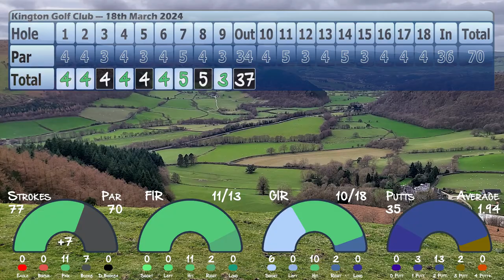18 Blustery Holes at Kington Golf Course, Herefordshire. All shots from my second round of the day.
Every shot from my second round of the day at the Kington Golf Club in Kington, Herefordshire on March 18th 2024.

After a misty first 18 holes, I teed off again with much clearer skies to take in the views which had eluded me from earlier. Plenty of gusty winds which is to be expected with the course located where it is but it made for a great challenge.

Again I played well but left quite a few shots on the course with some sloppy pitches and putting, not that I should complain, playing under my handicap again.

This is a great course in a superb location. If you're passing then definitely make the time to come play here. The course is fair and won't let you down, even if your golf might!

00:00:00 - Intro & Hole 1
00:01:08 - Hole 2
00:01:59 - Hole 3
00:02:40 - Hole 4
00:03:39 - Hole 5
00:04:23 - Hole 6
00:05:30 - Hole 7
00:06:36 - Hole 8
00:07:41 - Hole 9

00:08:42 - Hole 10
00:09:57 - Hole 11
00:11:03 - Hole 12
00:11:54 - Hole 13
00:13:02 - Hole 14
00:14:19 - Hole 15
00:14:58 - Hole 16
00:15:57 - Hole 17
00:16:52 - Hole 18

00:18:00 - Summary & Statistics

Music credit
"Inspired"